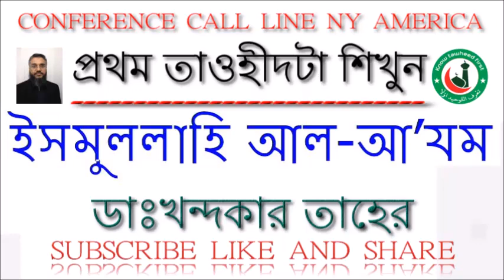ISMULLAHI AL-A’ZAM ইসমুললাহি আল-আ’যম BY DR.KHANDAKER TAHER